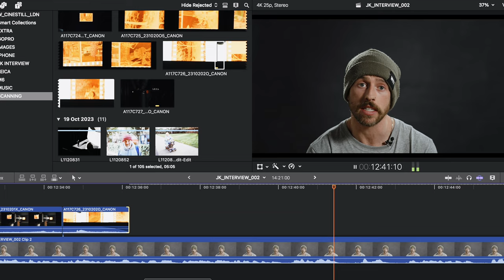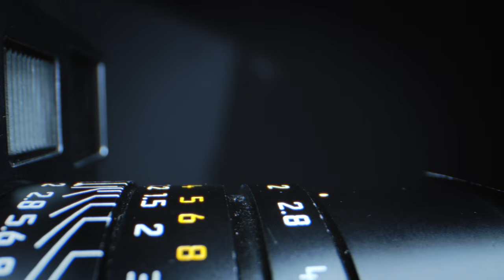The Cinematic Magic of CINESTILL 800T - Leica M6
In this video, we'll explore the cinematic magic of CineStill 800T film. Shot with a Leica M6 in the bustling city of London, this film delivers stunning results. We also show DSLR scanning and film developing for those interested in trying out this film themselves. Don't miss out on experiencing the unique and beautiful look of CineStill 800T!

Kit used:
Camera - Leica M6
Lens - Leica 35mm Summicron f2
Film Stock - Portra 400
Video - GoPro 12 & Leica SL2